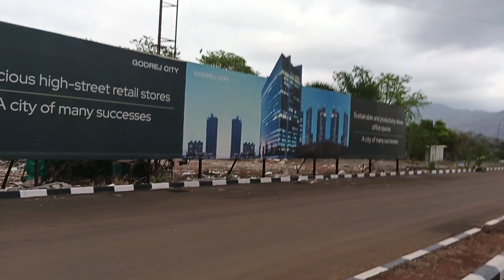Launching Highlands Panvel - 1, 2 & 3 BHK Starts ₹54.9 L- Godrej Golf City Tour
1 BHK - 410sq.ft ₹ 54.9 Lacs*
2 BHK(Premium) - 612Sq.ft ₹ 87.9 Lacs
2 BHK(Luxury) - 737Sq.ft ₹ 1.06 Cr*
3 BHK With Deck - 955 Sq.ft ₹ 1.47 Cr*

Launch Offers

◆ Avail EOI Benefits*
◆ Avail Choice of Inventory
◆ Stamp Duty Benefits*

Luxurious Amenities
Badminton
Creche
Gaming Zone
Kids Play Area
Library
Multipurpose Hall
Swimming Pool
Gymnasium

About Hillside at Godrej Highlands
Experience luxurious living at The Highlands, Godrej City Panvel, where every day is a retreat into comfort and beauty. Wake up to stunning hill views and indulge in a lifestyle that offers the best of both nature and city living. Located in Navi Mumbai's Golf City Panvel, The Highlands offers elegant and affordable 1, 2, and 3-BHK homes, making it the perfect choice for those seeking luxury without compromise.

Godrej Properties presents The Highlands at Godrej City Panvel – a residential complex that redefines modern living. Nestled in one of the city’s most promising suburbs, The Highlands offers homes that are not only beautiful and lavish but also affordable. With its perfect blend of luxury and convenience, The Highlands is where your dream home awaits

Hillside at The Highlands - Project Highlights

107 Acre Golf Township With A 9 Hole Golf Course

Central Panoramic Tower With Cross Ventilation

4000 Trees Will Be Planted In And Around The Project.

3.2 Acre Central Greens And 4 Level Clubhouse With Amenities

Fragrance Garden Along With 37 More Amenities In The Central Greens.

Grand Cluster & City Clubhouses With Rooftop Lounges

yourneighborhood + style of home
yourneighborhood + real estate
yourneighborhood + home for sale
yourneighborhood + realty
yourneighborhood + life
yourneighborhood + living
closest big city + real estate
closest big city + home for sale
closest big city + realty
closest big city + life
closest big city + living